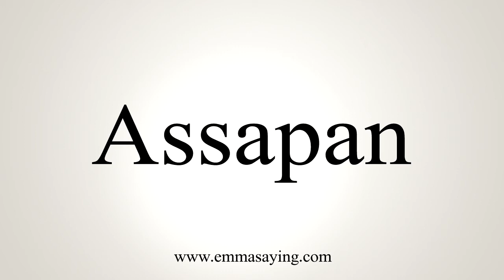How To Say Assapan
Learn how to say Assapan with EmmaSaying free pronunciation tutorials.